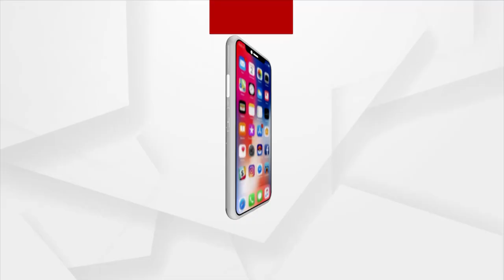ବର୍ଷା ହେଲେ ଛାତରୁ ଝରୁଛି ପାଣି । ବାତ୍ୟା ଆସିଲେ ବଢୁଛି ଚିନ୍ତା ।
ବର୍ଷା ହେଲେ ଛାତରୁ ଝରୁଛି ପାଣି । ଗୁହାରି କଲେ ଶୁଣୁନାହାନ୍ତି ସରକାରୀ କର୍ମଚାରୀ । ବାତ୍ୟା ଆସିଲେ ବଢୁଛି ଚିନ୍ତା ।